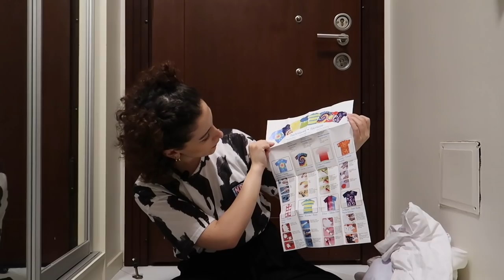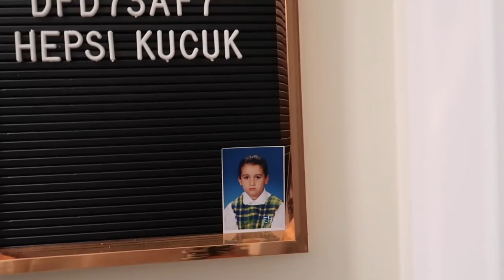Evde Batik Yapımı | Tie-Dye Seti İncelemesi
Hellooo! Kanalın bugüne kadarki gerçek anlamda en renkli videosu bu olabilir sanırım.. Evde tie-dye seti ile neredeyse her şeyinizi nasıl tie-dyelayabileceğinizi gösterdim; çorap, t-shirt, yastık kılıfı, eşofman altı, hoodie... bir sürü şey tie-dyeladım. Umarım keyifle izlersiniz 💘

Videoda kullandığım Tie-Dye Seti